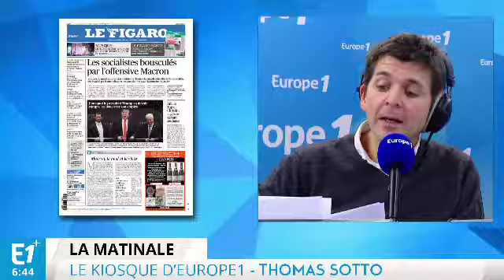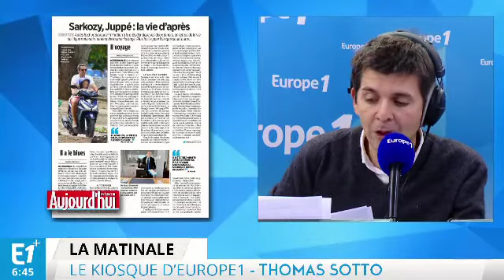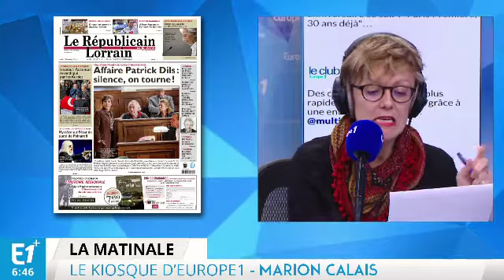Nouveau casse-tête autour du prélèvement à la source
Axel de Tarlé, Eva Roque et Marion Calais font le point sur l'actualité du jour.